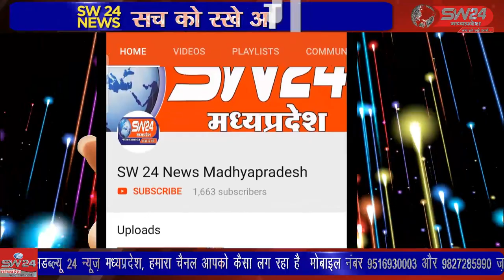SW 24 News Madhyapradesh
ग्राम सोनखेडी में 3 से 9 मार्च तक श्रीमद् भागवत कथा का आयोजन किया जा रहा है जिसमें इसमें दूर-दूर से श्रद्धालु कथा सुनने के लिए ग्राम सोनखेड़ी में पहुंच रहे है । झिरन्या से सुखदिप भाटिया की रिपोर्ट